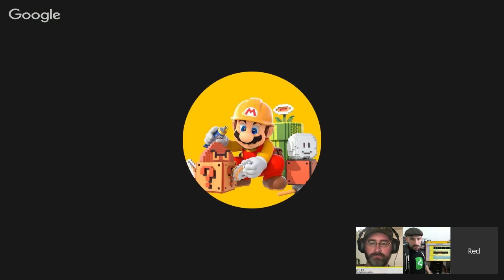Episode 58 -Retro VGS Bombshell & Super Mario Maker Revisited!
The Retro VGS Indie Go Go Campaign is live... and there is drama already!

Plus we take a deeper dive into Super Mario Maker!

Jeremy's Top 5:
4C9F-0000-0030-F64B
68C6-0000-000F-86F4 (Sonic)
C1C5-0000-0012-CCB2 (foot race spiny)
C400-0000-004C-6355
C70D-0000-002E-6128 (pacman)

Tyler's Top 5
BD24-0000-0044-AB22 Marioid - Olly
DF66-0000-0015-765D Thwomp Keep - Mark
D10F-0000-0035-A38A Escape On Your Own - Angela
F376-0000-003D-F605 Bowser's Underwater Hideout - Purple Link
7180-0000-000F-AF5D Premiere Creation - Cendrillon